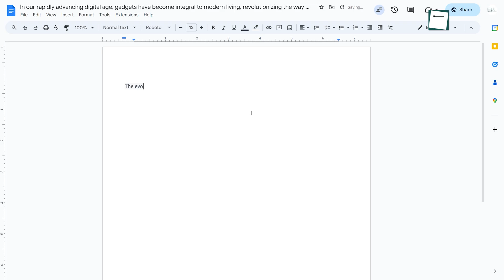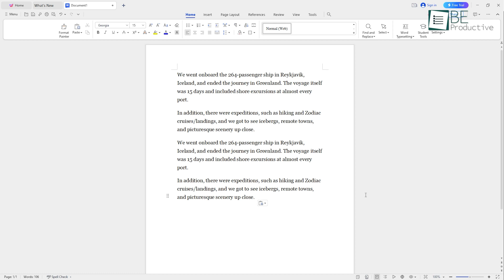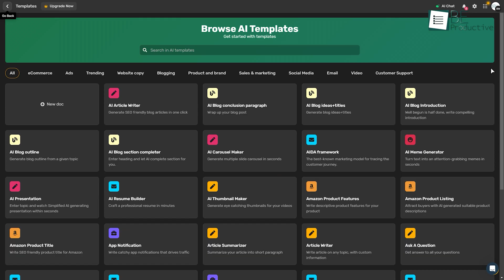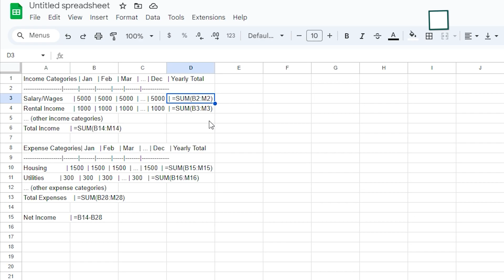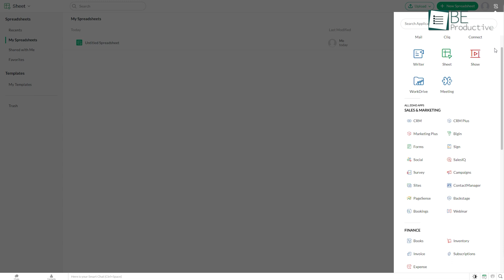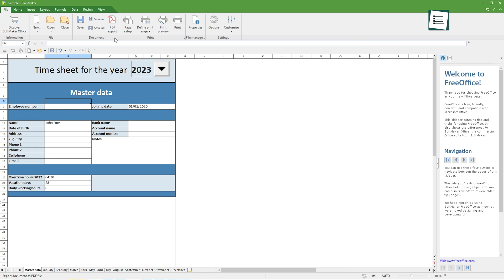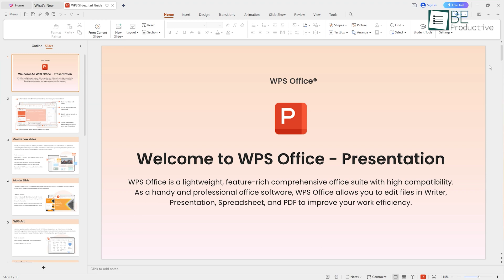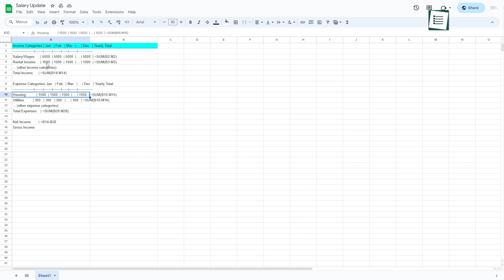15 Free Microsoft Office Alternatives Worth Trying in 2024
With the help of these 15 free Microsoft Office alternatives, you can perform everyday tasks like typing, preparing slides, or calculating daily expenses without spending a single dime. From WPS and Zoho to Google and AI, we have put together 15 Microsoft Office Alternatives Worth Trying in 2024

Resource Guru

15 Free Microsoft Office Alternatives Worth Trying in 2024

Google Docs

WPS Writer

Zoho Writer

Xodo

Simplified

Google Sheets

WPS Spreadsheet

Zoho Sheet

Smart Sheet

Planmaker

Canva

Google Slides

WPS Slides

Power Mode AI

Tome
Intro and Animation Credit:
10Studio: